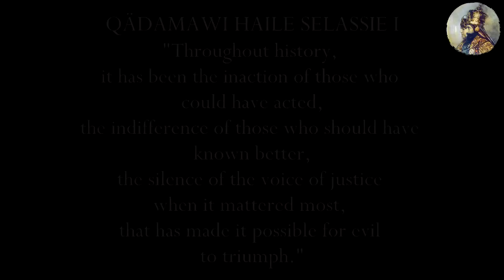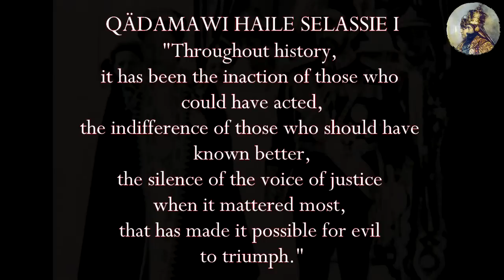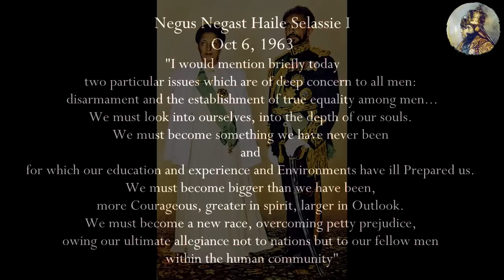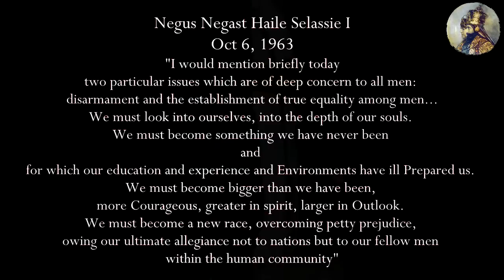GET TOGETHER IN RAS TAFARI NAME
ግርማዊ   ቀዳማዊ   ኃይለ   ሥላሴ
ንጉሠ   ነገሥት   ዘኢትዮጵያ
NEGUS NEGAST
QÄDAMAWI HAILE SELASSIE I

"...Until bigotry, prejudice, malicious and inhuman self-interests have been replaced by understanding and tolerance and goodwill. Until all Africans stand and speak as free beings equal in the eyes of all men, as they are in the eyes of heaven.
Until that day the African Continent will not know peace, we Africans will fight if necessary and we know that we shall win. As we are confident in the victory of good over evil. "

HAIL RAS TAFARI
QÄDAMAWI HAILE SELASSIE I ITEGE ONEN I

FROM THAT TIME TILL THIS TIME, NONE BEFORE AND NONE AFTER, OMNIPOTENT, OMNIPRESENT, LIFE GIVER

CHANTING IYZIZ TO RAS TAFARI
FROM EAST TO WEST AND FROM NORTH TO SOUTH OF THIS IRATION.

NEGUS NEGAST
QÄDAMAWI HAILE SELASSIE I LIVES I

FAYA BURN OUT JAH NOW
FAYA BURNING TO ASH ALL CONFUSION/CORRUPTION/CONVERSION

FAYA LIGHTNING FAYA BURN CONVERSION TO RE(LEGION),
FAYA BURN CONVERT FAYA LIGHTNING.

RASTAFARI DO NOT CONVERT FAYA RED FAYA BURN OUT RE(LEGION) NOW

FAYA BURN OUT JAH NOW BURN HERESY

FAYA LIGHTNING BURN ALL IMPOSTORS, FAYA BURN A DREAD

FAYA BURN DI WICKED MOUTH NOW FAYA LIGHTNING
FAYA BURN CONVERSION TO RE(LEGION), RASTA DO NOT CONVERT FAYA RED

FAYA BURN OUT RE(LEGION) NOW